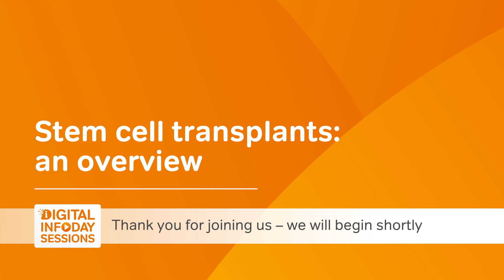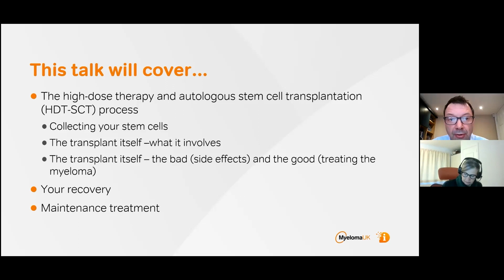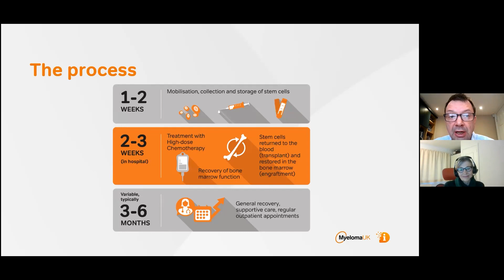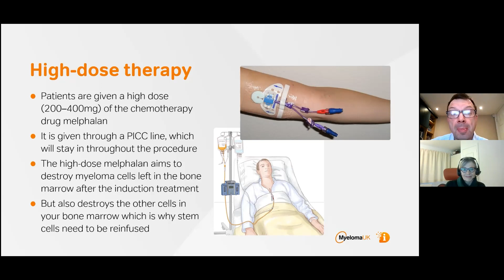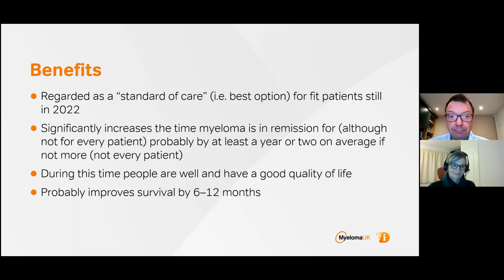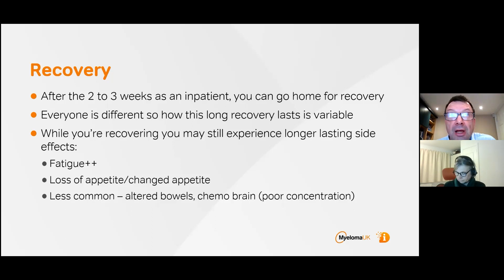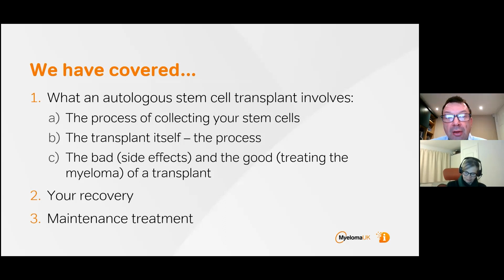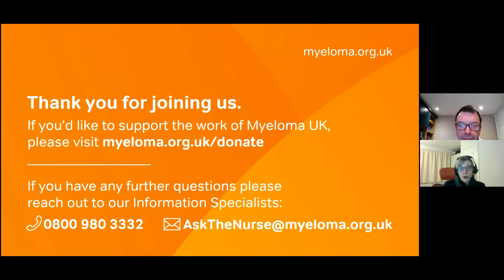Digital Infoday Session- Stem cell transplants: an overview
Watch the recording of our ‘Digital Infoday Session – Stem cell transplants: an overview’ as we talk about what to expect and how to prepare for a stem cell transplant. We discuss who this treatment is suitable for and the transplant process, as well as how to handle recovery. Recorded 23 February 2022.

*For clarity, we’d like to note that Prof Pratt uses the term “anorexia” in this presentation as a medical term for loss of appetite and is not referring to the eating disorder (anorexia nervosa).